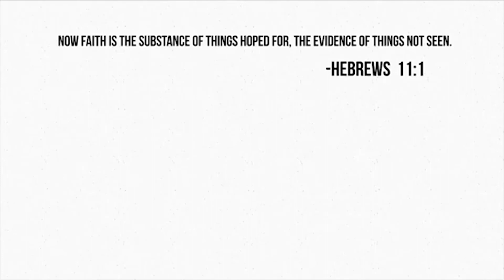WATCH ME BRAID MY HAIR FOR 1 MONTH OF CORNROWS+ MASSIVE HAIR GROWTH| RICE WATER ON BRAIDS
THIS IS USUALLY HOW I PREP MY HAIR WHEN IM ABOUT TO PUT IN MY CORNROWS FOR 1 MONTH. I ALSO LIKE TO SPRAY MY HAIR DOWN WITH MY RICE WATER SCALP SPRAY. YOU CAN ALSO PURCHASE BELOW!
THIS KITS COMES WITH TONS OF ADDED INGREDIENTS THAT ALSO HELP IN FASTER HAIR GROWTH.

Music
Terrey - Time (Instrumental)
Produced by: Tino

Camera
Sony A6300
Editing